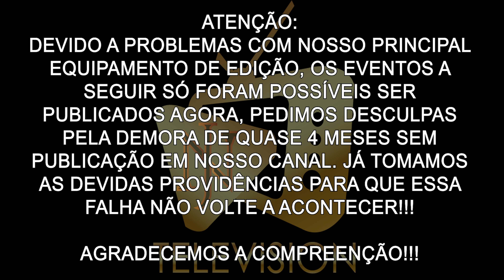Os Papa Famoso "Arnold Classic 2022" - Entrevista com Vivi Winkler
Neste vídeo, vocês acompanham tudo que rolou na edição 2022 do maior evento de Fisiculturismo e Body Builder da América do Sul Arnold Classic e uma entrevista exclusiva com a Atleta Vivi Winkler!!!